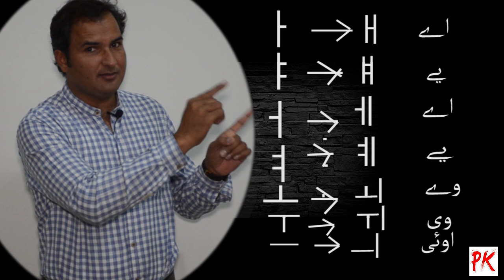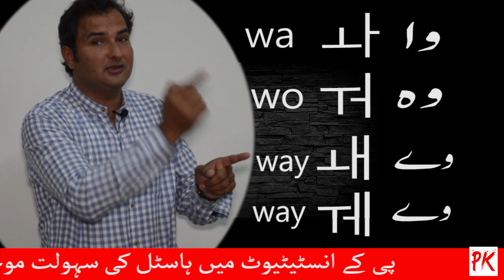Korean Double Vowels Learn in Easy way with Mian Abid Part-5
Best Korean Language Training Centre in Pakistan.

Our lot of students qualified Korean Language Test and now they are working in Korea.

             PROFESSIONAL KOREAN ACADEMY RAWALPINDI

   Instructor of korean Language

       Mian Abid Hussain

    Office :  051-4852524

   Address : Umair Plaza Office 264- 2nd Floor 6th Road Rawalpindi